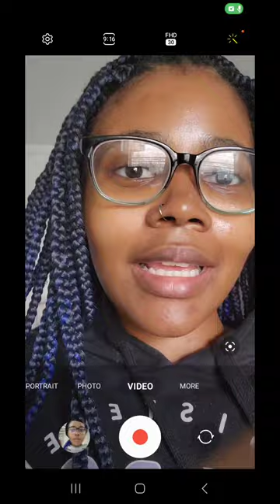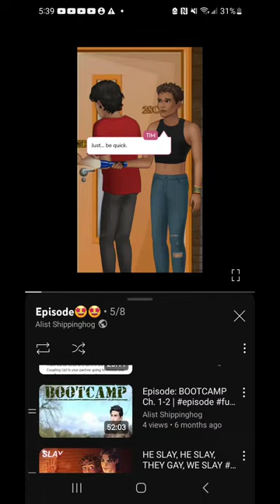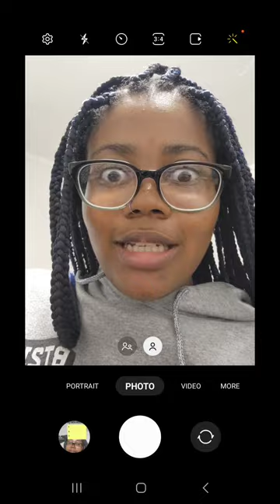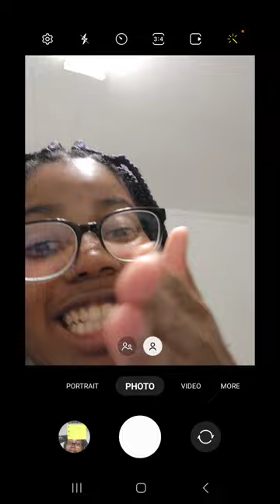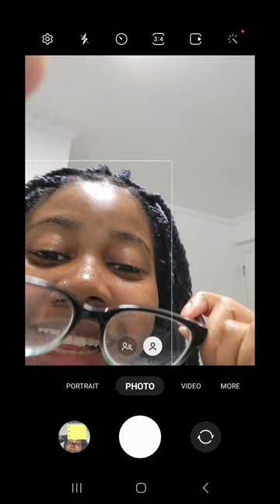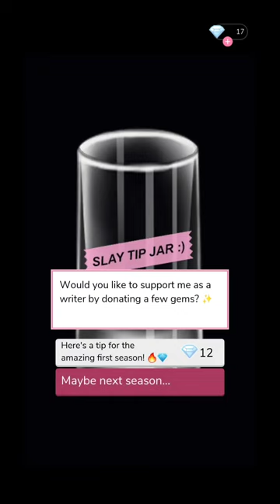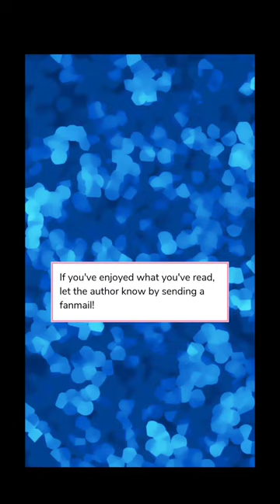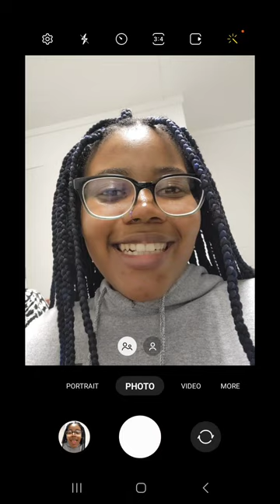SLAY💅🔪🩸 SEASON 1 FINALE!